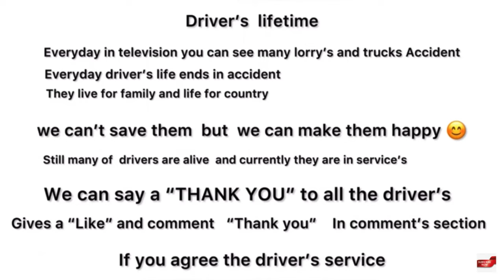4K Thanks to driver’s lorry’s throttle